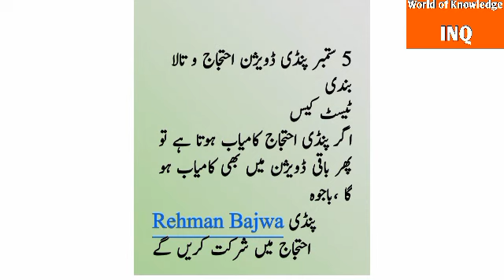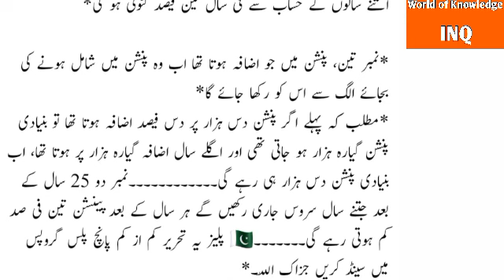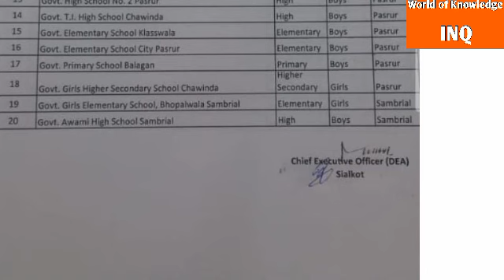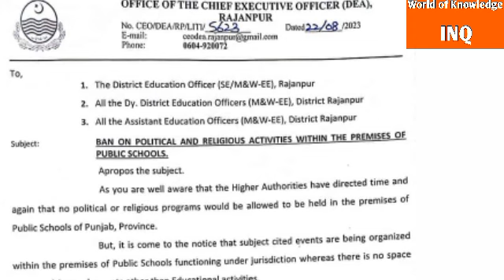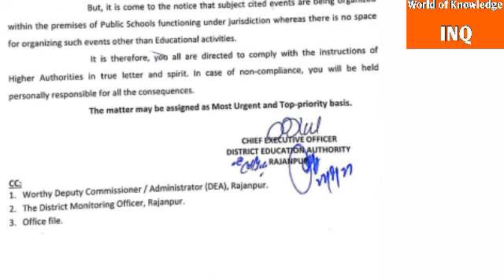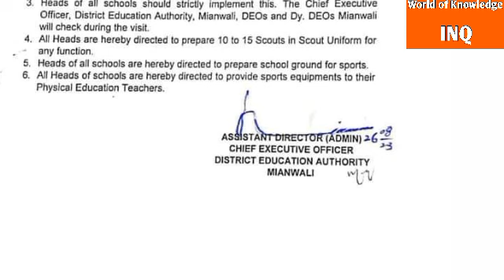Latest Update ||Punjab Education Department||World of Knowledge INQ.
This video is about "Important educational news"